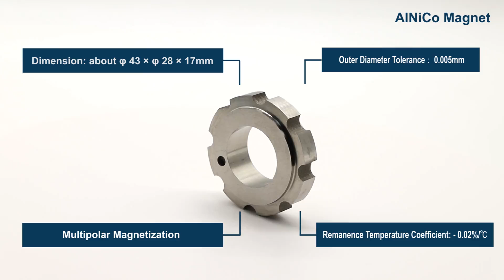AlNiCo Permanentmagnete, Hersteller von Aluminium-Nickel-Kobalt China, Lieferant von Motormagneten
Address: No.168 Zhangqingtang Road, Tonglu, Hangzhou, China 311500
Produktname: AlNiCo Magnet
Material: Aluminium Nickel Cobalt
Magnetisierung: Multipolige radiale Magnetisierung
Anwendung: Permanentmagnetmotor
Aluminium-Nickel-Kobalt-Magnete
Hersteller von Aluminium-Nickel-Kobalt-Magneten
Hersteller von Aluminium-Nickel-Kobalt-Multipol-Magneten mit radialer Ausrichtung
AlNiCo Multipole Radial Orientierungsmagnet China Hersteller
Aluminium Nickel Cobalt Multipol Magnete mit radialer Ausrichtung
Mehrpolige radiale AlNiCo-Magnete
Multipol radial AlNiCo Magnet China Fabrik
China AlNiCo Permanentmagnete
China AlNiCo Permanentmagnethersteller
China Aluminium Nickel Kobalt Permanentmagnet Hersteller
China Aluminium Nickel Kobalt Hartmagnet Hersteller
China Aluminium Nickel Kobalt Permanentmagnet
China Aluminium Nickel Cobalt Permanentmagnete
China Aluminium Nickel Kobalt Motor und Generator Magnete
China AlNiCo Motor Permanentmagnete Fabrik
China Multipol-Radial-AlNiCo-Permanentmagnetmotor
Chinesische Herstellung starker Magnete
Chinesischer starker AlNiCo-Magnethersteller
Chinesische Seltenerdlieferant Magnetfabrik
Hochwertige AlNiCo Permanentmagnete zu verkaufen
Hochwertiger Aluminium Nickel Cobalt Permanentmagnet zu verkaufen
Hochwertiger AlNiCo Multipol-Magnet mit radialer Ausrichtung
China Hochwertiger Motor und Generator AlNiCo Magnet
China Hochwertige Aluminium-Nickel-Kobalt-Multipol-Magnete mit radialer Ausrichtung zum Verkauf
Wettbewerbsfähiger Preis AlNiCo Multipol-Magnete mit radialer Ausrichtung
China Hochwertiger wettbewerbsfähiger Preis Aluminium Nickel Kobalt Permanentmagnet